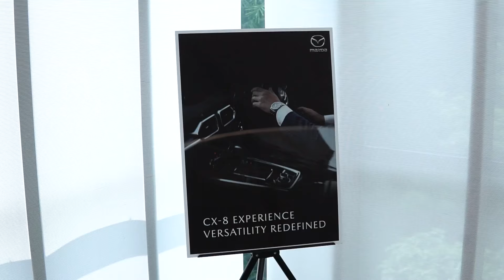Media Drive | CX-8 Experience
Mazda Indonesia mengundang rekan-rekan media untuk hadir dan merasakan pengalaman baris kedua yang preium dan nyaman pada New Mazda CX-8 di acara CX-8 Experience yang diadakan di The Veranda, Lebak Bulus.

New Mazda CX-8 merupakan pilihan tepat bagi Anda yang menginginkan flexibilitas dalam menjalankan aktifitas baik dihari kerja maupun diakhir pekan bersama keluarga.